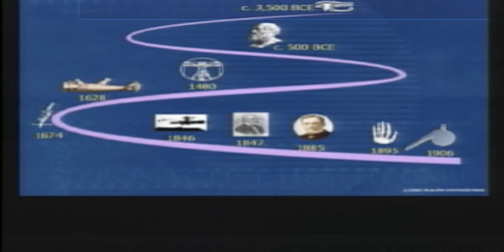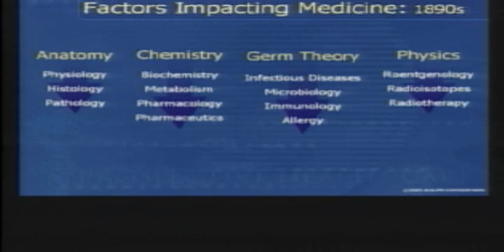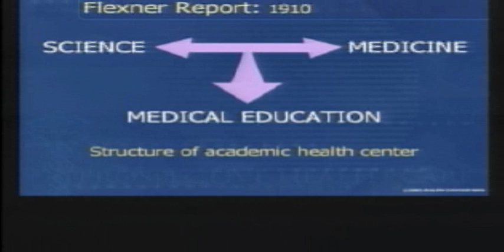Impact of Science on Medicine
In this clip (2 of 7), Dr. Snyderman offers a brief history of medicine and describes the strong impact of science, a relatively new addition to medicine.
This video clip is part of a lecture, "Integrative Medicine: A Foundation for Prospective Health Care," by Ralph Snyderman, MD, Chancellor Emeritus for Health Affairs at Duke University and James B. Duke Professor of Medicine at the Duke University School of Medicine. Dr. Snyderman offers an overview of contemporary health care, identifies some major problems in that system, and proposes a paradigm shift to a prospective and personalized approach. Integrative medicine, he says, may make helpful contributions. This lecture, delivered at NIH in 2005, is part of the National Center for Complementary and Alternative Medicine Online Continuing Education Series. Free CME/CEU credit is available to health professionals